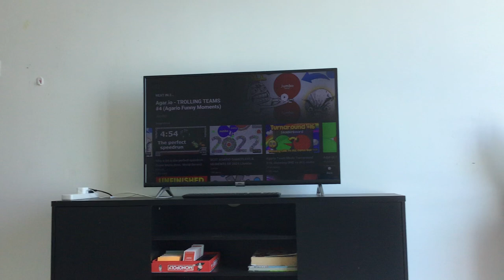I have made 10 videos for you today…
I saw 2 people like our videos.